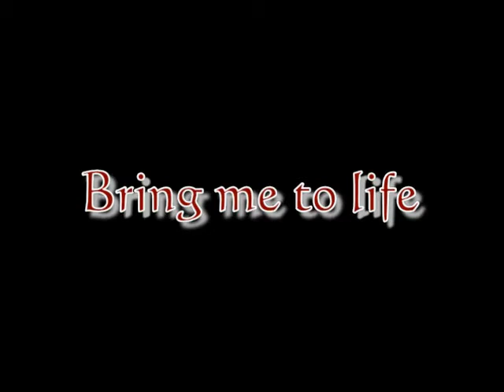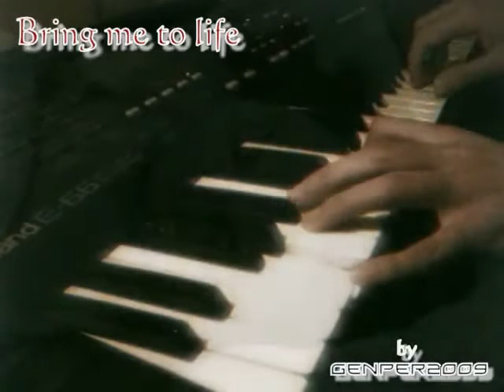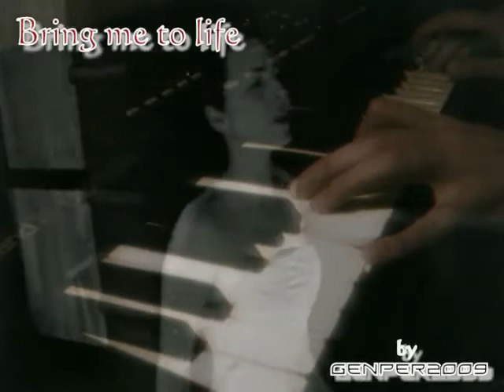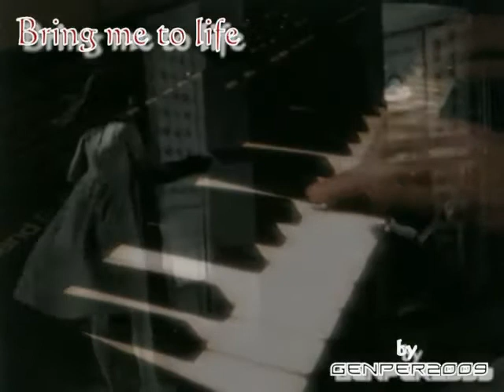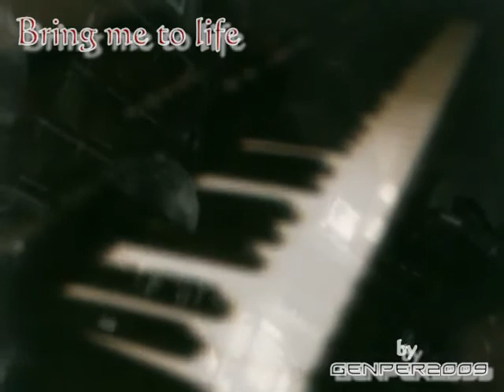BRING ME TO LIFE - Piano Tribute to Evanescence [by "genper2009"]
[ENG]
Open it and click "like me" button to become a fan and to be always updated on the latest news, new covers, piano tutorials, new sheet music for piano, requests, etc.

[ITA]
La mia pagina su Facebook:
Apritela e cliccate su "mi piace" per diventare fan e per essere aggiornati sempre sulle ultime novità, nuove cover, tutorials, spartiti per pianoforte, richieste, etc.